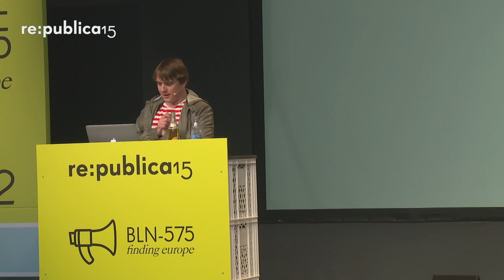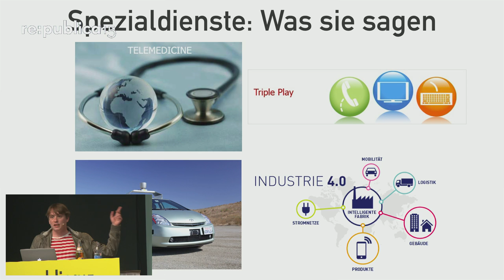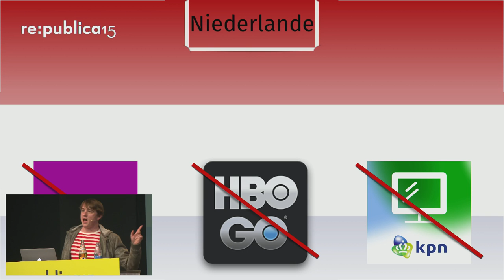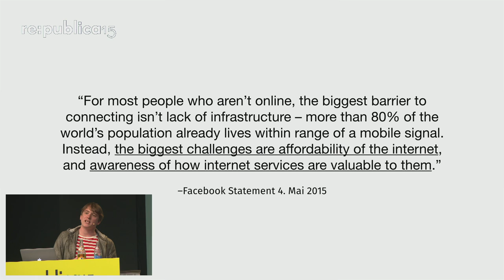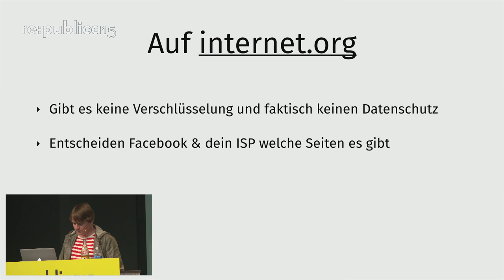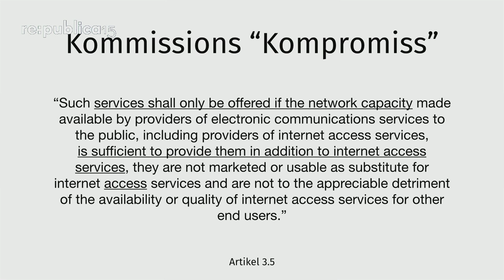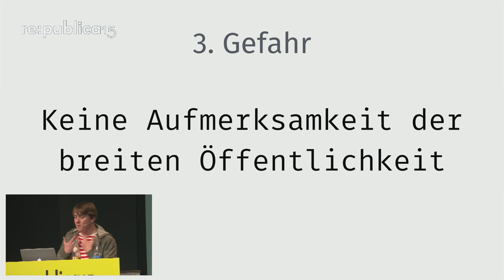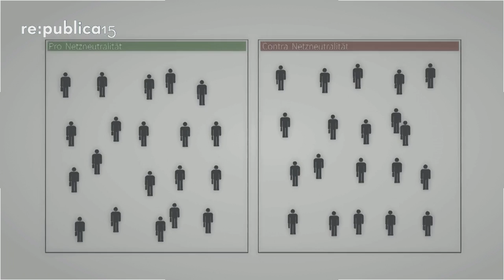re:publica 2015 - Thomas Lohninger: Netzneutralität – Endspurt in Europa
In einem Paukenschlag hat die amerikanische Regulierungsbehörde FCC dieses Jahr einen starken Schutz der Netzneutralität in den USA beschlossen. In Kanada, den Niederlanden, Indien und Slovenien geraten Verletzungen der Netzneutralität zusehends unter Beschuss. In all diesen Fällen hat sich die Zivilgesellschaft gegen die Interessen der Industrie durchgesetzt. Vor diesem Hintergrund beginnt in Europa die finale Verhandlungsrunde über den EU-weiten Schutz der Netzneutralität und entgegen dem globalen Trend ist man in Europa versucht Netzneutralität endgültig abzuschaffen.